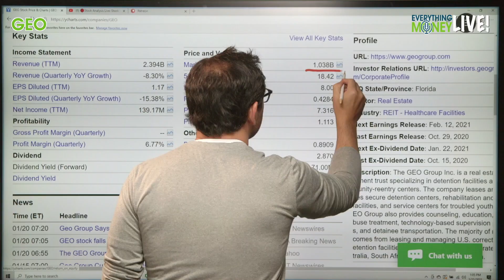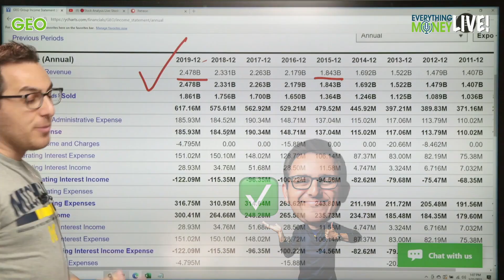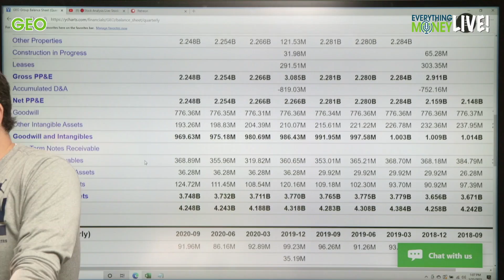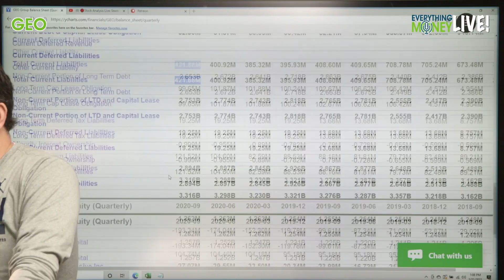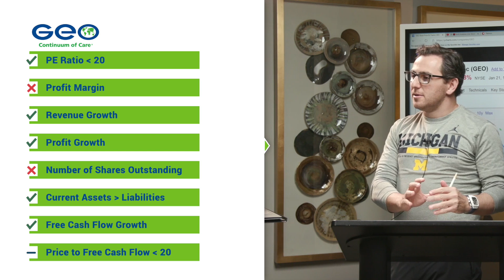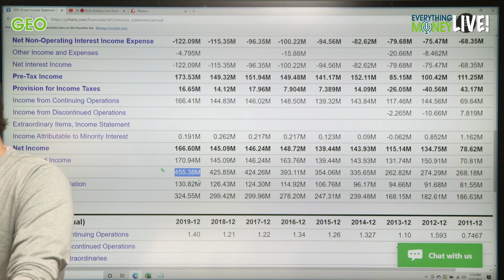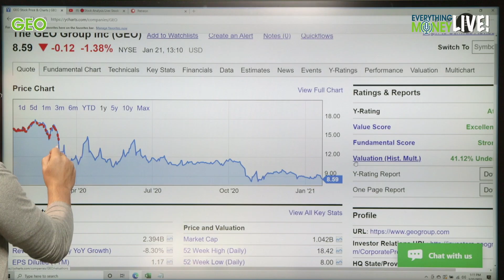The GEO Group, Inc. ($GEO) - Quick Stock Analysis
The GEO Group was mentioned to us by one of our patrons to take a look at during our livestream on January 21st. They are a REIT which is a little different than most other stocks that we analyze.

Couple things that stood out to us when we started looking at this company were of course the company's Market Cap but their dividend was another thing that caught our eye. It did go down from the previous 20% to 11% but still quite impressive for investors...if they can pay it.

We gave $GEO our 8 Pillar Stock Analysis to get a 500 foot view to see if this company may be a good one to look further into before investing. By examining the 8 things that we look at, it helps to know what the stock is doing fundamentally.

The GEO Group, Inc. is a real estate investment trust, which specializes in the ownership, lease, and management of correctional, detention, and re-entry facilities.

It operates through the following segments: U.S. Corrections and Detention; GEO Care; International Services; and Facility Construction and Design. The U.S. Corrections and Detention segment encompasses United States based public-private partnership corrections and detention business.

The GEO Care segment consists of community-based services business, youth services business, and electronic monitoring and supervision service. The International Services segment includes detention operations in South Africa, Australia, and the United Kingdom.

The Facility Construction and Design segment contracts with states, local, federal agencies, and international agencies for the design and construction of buildings. The company was founded by George C. Zoley in 1984 and is headquartered in Boca Raton, FL.